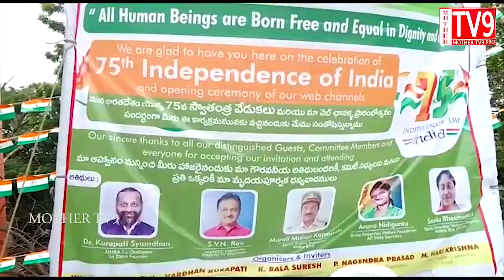కొండాయపాలెం గేటు వద్ద ఆల్ ఇండియా హోమ్స్ రేట్స్ డాక్టర్ శ్యామ్ ఆధ్వర్యంలో ఘనంగా జండా ఆవిష్కరణ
నెల్లూరు కొండాయపాలెం గేటు వద్ద ఆల్ ఇండియా హోమ్స్ రేట్స్ కార్యాలయం మరియు 76వ స్వాతంత్ర దినోత్సవ సందర్భంగా డాక్టర్ శ్యామ్ ఆధ్వర్యంలో ఘనంగా జండా ఆవిష్కరించి కార్యాలయం ప్రారంభించారు అనంతరం మీడియాతో మాట్లాడారు